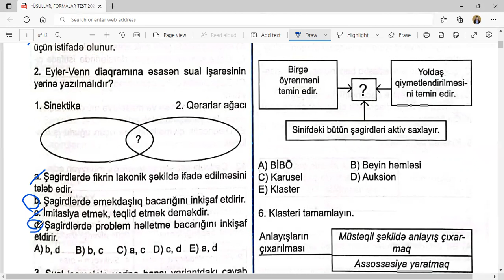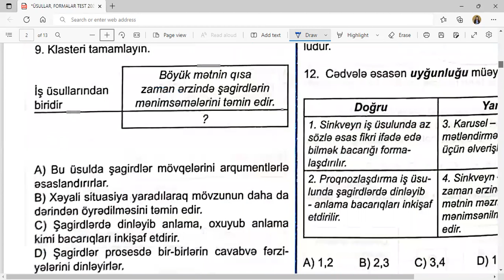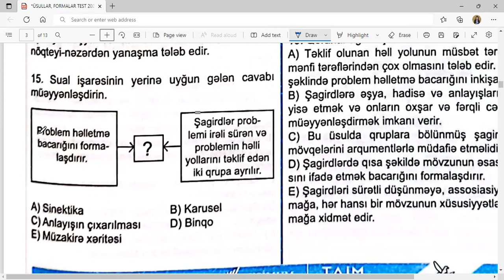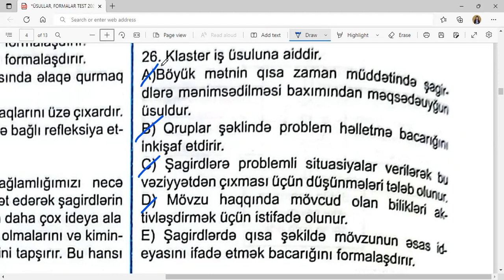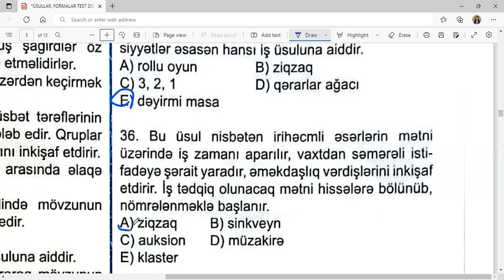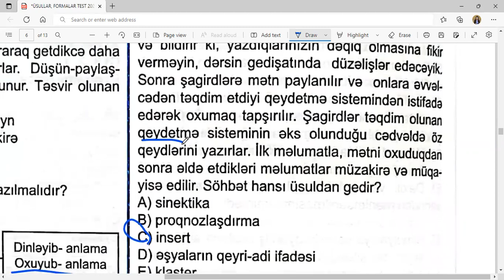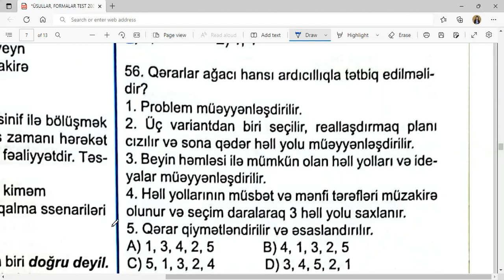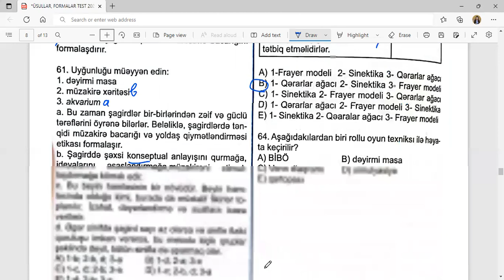KURİKULUM 2022. İŞ ÜSULLARI. TAİM MAKSİMUM TEST BANKI. MİQ SERTİFİKASİYA